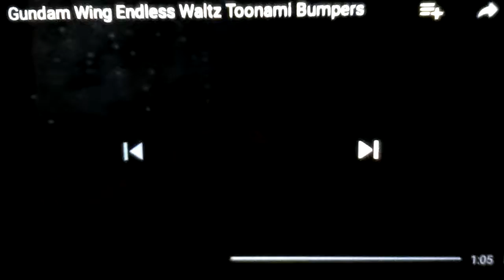Toonami - Gundam Wing Endless Waltz Bumper (HD 1080p)